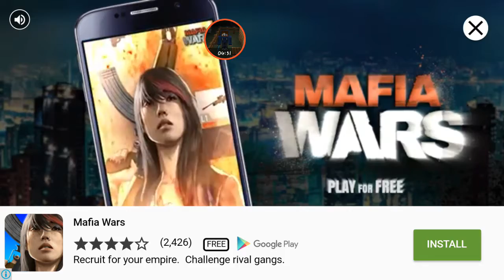Sandbox ex. ZOMBIE GIANTS!?!?!??!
wut there was a mode like this.